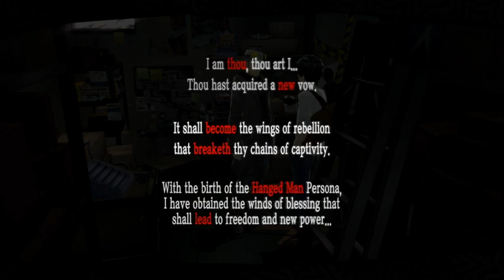I Played Persona 5 Royal Everyday on Twitch (Day 39)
Not a whole lot happens we just keep on living our normal school life.

The following was streamed live on my twitch channel!